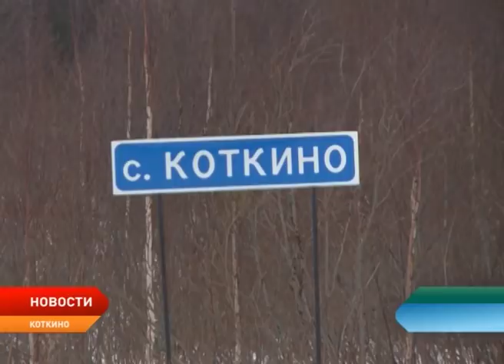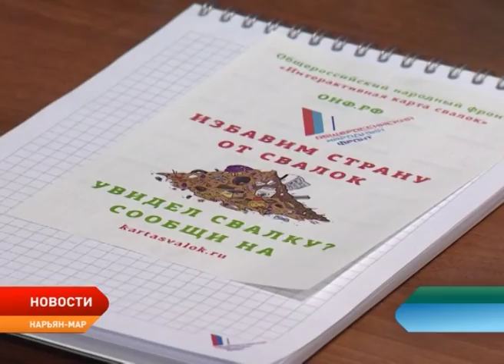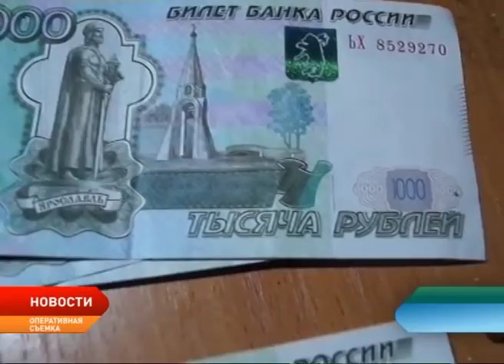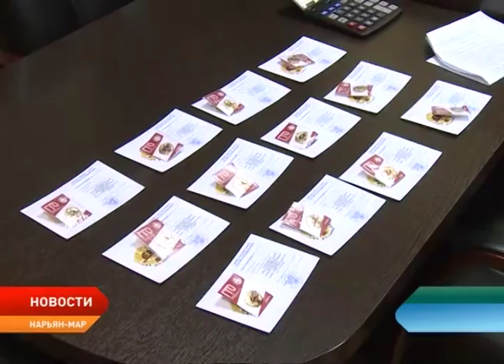Новости Ненецкого округа от 15.12.2017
Ветхие линии электропередач, высокие тарифы на свет, дорогое жилье и медленный интернет. Эти и другие проблемы волнуют жителей села Коткино.

В качестве субподрядчиков «Чистого города». Старосты микрорайонов и председатели ТОСов предлагают привлекать к уборке снега местных жителей.

Спортивное золото. В Нарьян-Маре вручили тринадцать знаков ГТО высшей пробы.

В Нарьян-Маре стартовал Фестиваль «Выходи гулять!». Первыми его приняли жители улицы Молодежная в поселке Искателей.